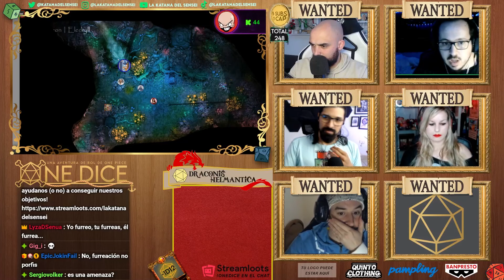🏴‍☠️ONE DICE🏴‍☠️ ¡Destrucción de Marines! (Capítulo 4)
💻 PAMPLING · EN TODAS TUS COMPRAS UNOS CALCETINES GRATIS CON EL CÓDIGO "SENSEI"

🔴Este vídeo está dedicado a los MIEMBROS DEL CANAL de nivel Calvakama en adelante: Pacheco D. Ace, Enrique Suarez, Javi, Xurxo Abreu, Roldyyyyy, Alita684, david leon, Arevhi Guerrero, OrenjiHige, Dr ABXD, Bartolo Miau, Javi Martín Garro, Matúa Antonio Varela, sam terry, Cortijo_Yana y trivent01
¡Muchísimas gracias por vuestro apoyo! ¡¡Sois los mejores!!